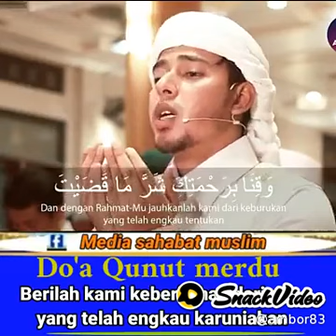2 Maret 2021